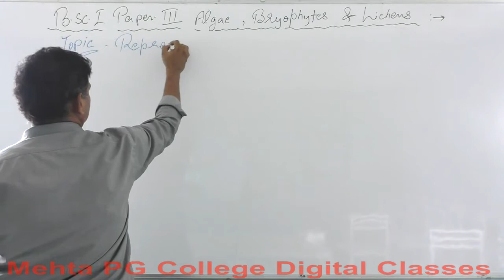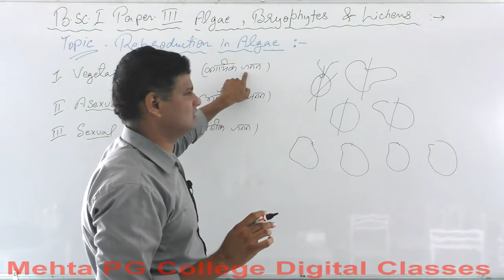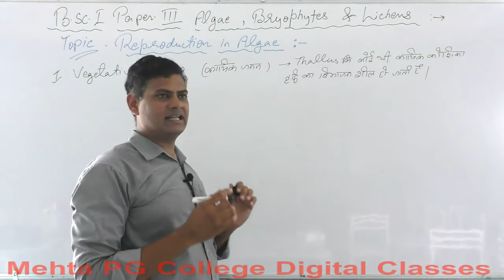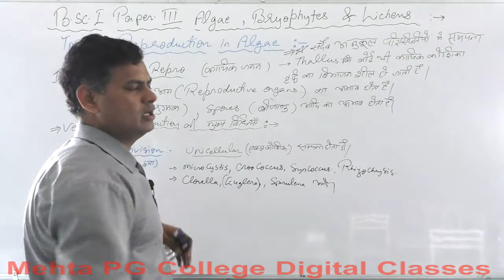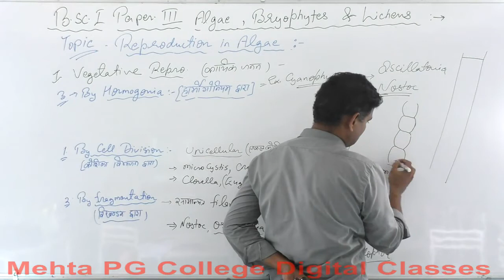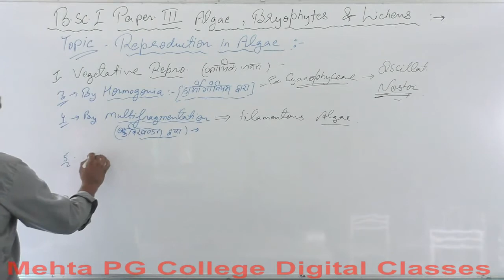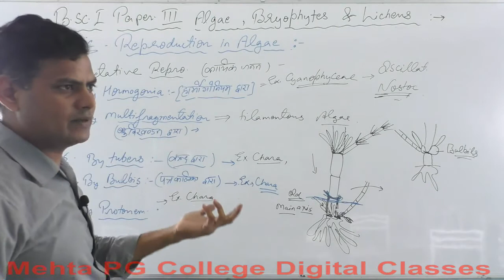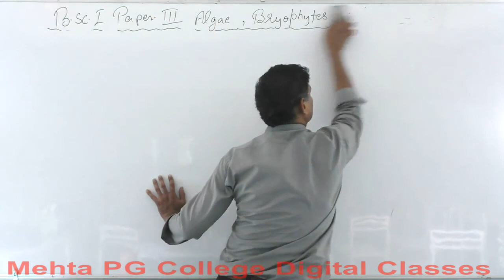B.SC PART- I YEAR ALGAE BRYOPHYTES AND DLICHEN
PHOTO SYNTHESIS PIGMENT 5